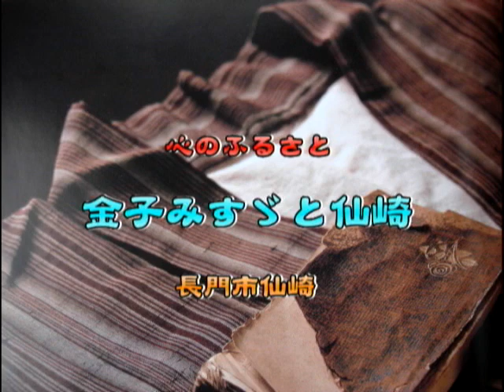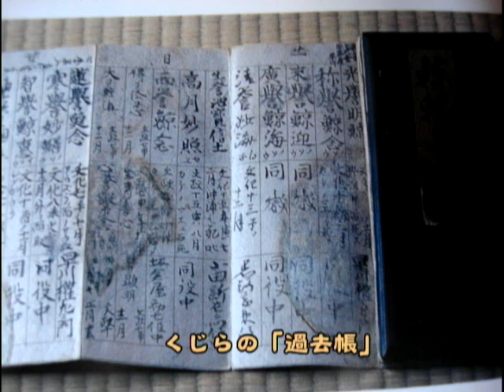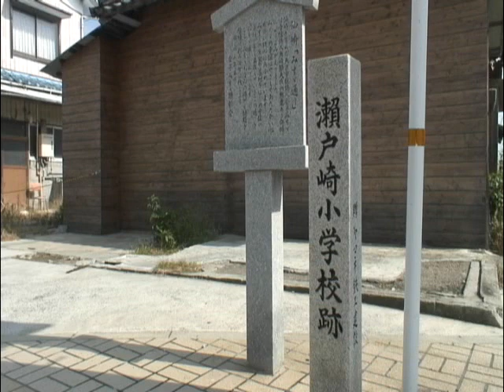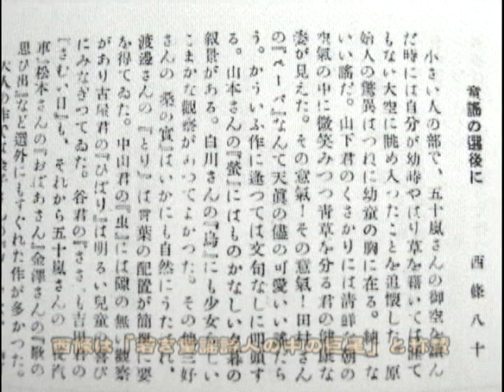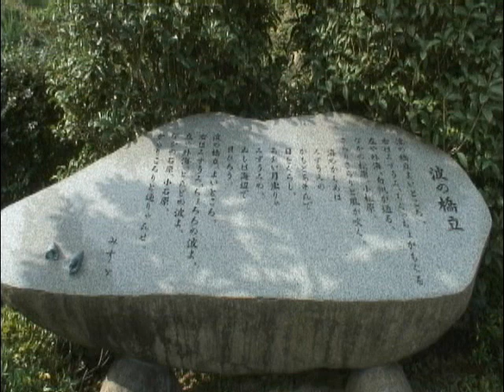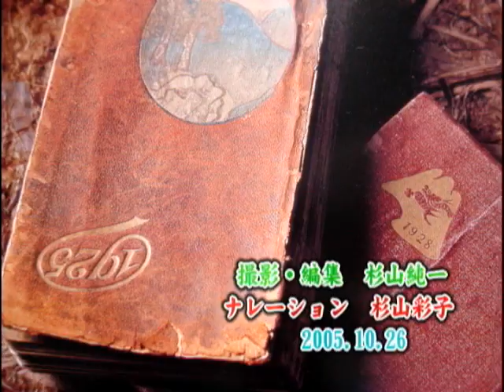童謡詩人・金子みすヾ ビデオ作品集 1，「金子みすゞと仙崎」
金子みすゞのふるさと仙崎を訪れ､金子みすゞの生涯を作品にしました。